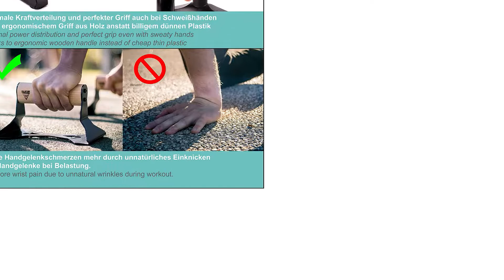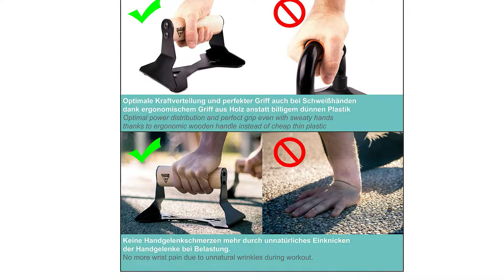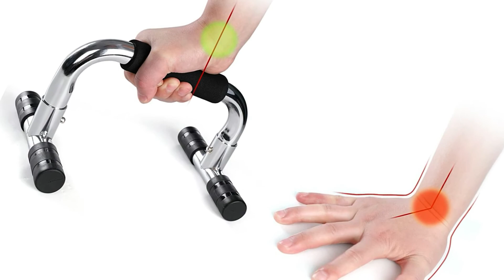ᐅ Migliori 3 maniglie per flessioni ★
Questo video riguarda i migliori 3 maniglie per flessioni.

Il vincitore della qualità nel nostro maniglie per flessioni va al Pull Up Dop Maniglie.

basta dolori al polso per la torsione innaturale dei polsi. Queste maniglie ergonomiche in legno di faggio sono perfette per le tue mani, con un grip neutro, proteggono i polsi ed hanno una presa perfetta rispetto a quelle sottili in acciaio o plastica, anche con le mani bagnate.
allenati in tutta sicurezza! Ci affidiamo in tutta coscienza a legno e acciaio di alta qualità invece che a plastica economica. Diciamo no alle maniglie in spugna dal cattivo odore per il sudore, preferiamo maniglie in legno di alta qualità.
 grazie alle nostro maniglie da push up, potrai allenare specificamente la parte alta del corpo e costruire petto, spalle e tricipiti. Estendi l'ampiezza del tuo movimento e offri un allenamento in più, grazie all'aumento del movimento discendente. Già montate e pronte all'uso.
queste maniglie per flessioni si possono spostare in modo indipendente e permettono un esercizio molto versatile. Sono ideali per tutti i tipi di flessioni e push-up, corte, ampie, a un braccio o anche in verticale.

L'alternativa è il Readaeer Push Up.

La base antiscivolo ti impedisce di muoverti o di crollare mentre fai esercizi. Queste barre per flessioni di alta qualità e ben costruite ti forniranno un allenamento di forza brucia grassi.
Le maniglie resistenti e confortevoli offrono un supporto duraturo. Utilizzando le barre per flessioni, l'esercizio della parte superiore del corpo può essere allenato in modo efficace. Le nostre barre per flessioni hanno un'impugnatura in schiuma imbottita, che aiuta a ridurre lo sforzo sui polsi, aiutandoti a eseguire flessioni più efficaci senza dolore al polso.
Attrezzatura per il fitness portatile e leggera, perfetta per le flessioni a casa, in palestra, in ufficio o in viaggio. Mettili nella borsa e sei a posto.
Il vincitore della performance premio nel maniglie per flessioni è il Songmics Mangilie.

Il tubo in acciaio cromato è robusto e promette una buona resistenza; i manici sono rivestiti con schiuma ad alta densità, assorbono il sudore, sono facili da afferrare sul pavimento e antiscivolo.
i piedi sono come un pezzo a "T" che viene inserito nelle estremità dell'"U". In questa struttura, le maniglie per flessioni non si inclinano facilmente, sono migliori per i principianti, prevengono lesioni durante l'allenamento.
riduce la pressione su mani, polsi e gomiti durante l'esecuzione delle flessioni. Consentono un movimento migliore e prolungato e aumentano così l'effetto di allenamento, poiché più muscoli vengono sollecitati allo stesso tempo su braccia, spalle, schiena e petto.
rimovibile, occupa solo poco spazio per portarlo con sé.